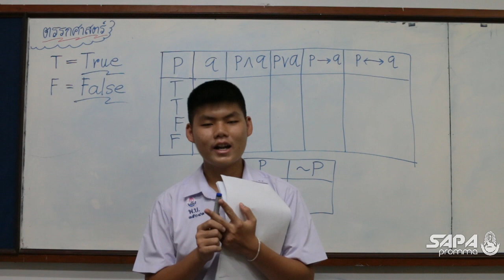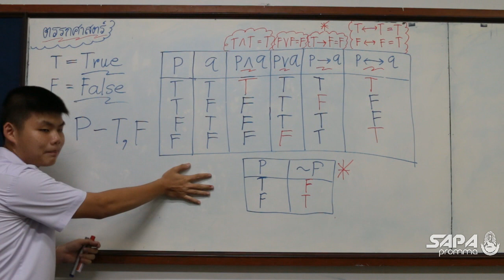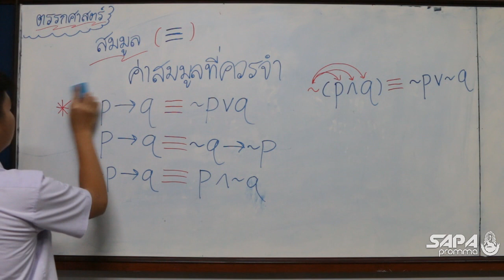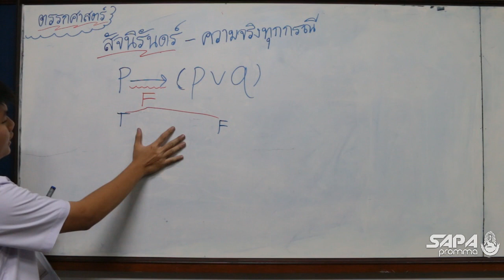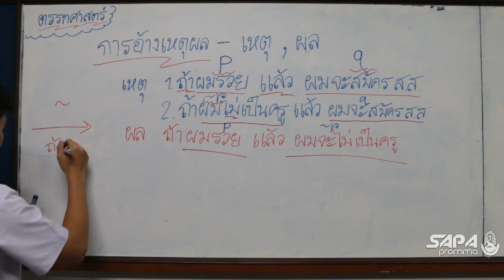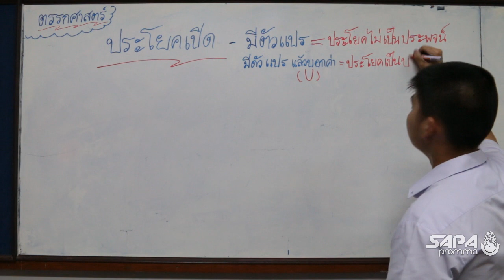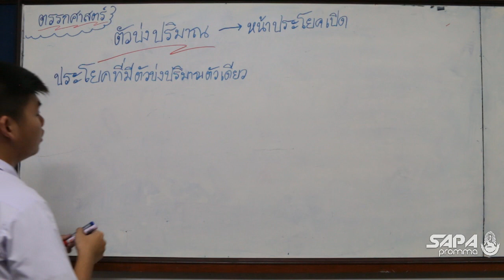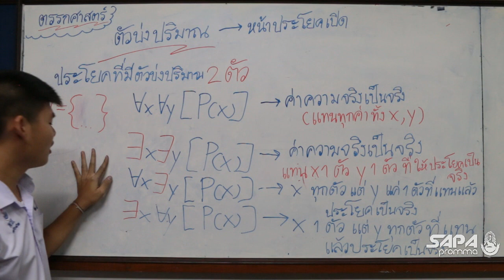Promma Tutor 2017 คณิตศาสตร์ ม.4 ตรรกศาสตร์